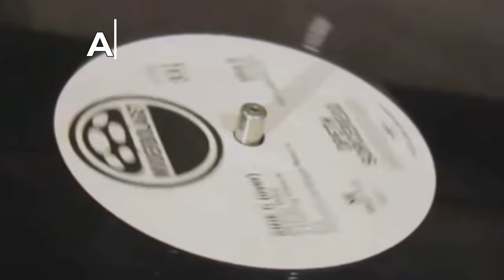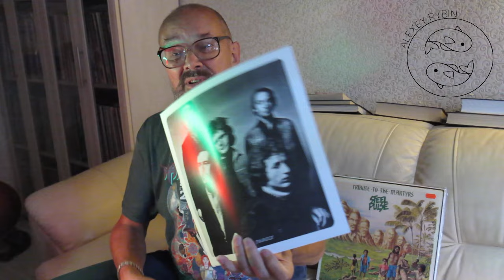Алексей Рыбин про Family - Music In A Doll's House